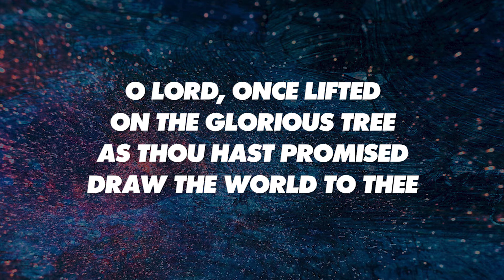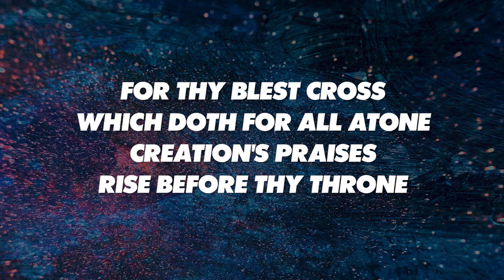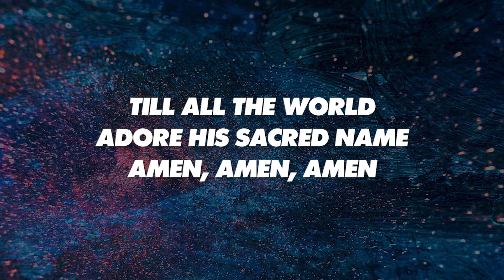LIFT HIGH THE CROSS - SATB (piano track + lyrics)